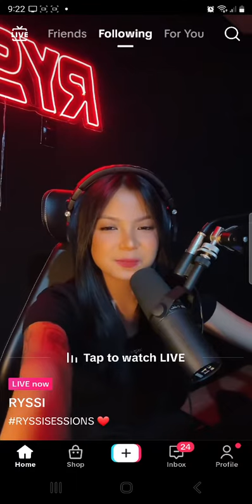close to you